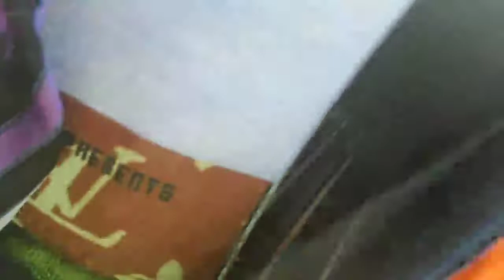Ice Poseidon (mixer) [19/10/19] [2/6 VOD]